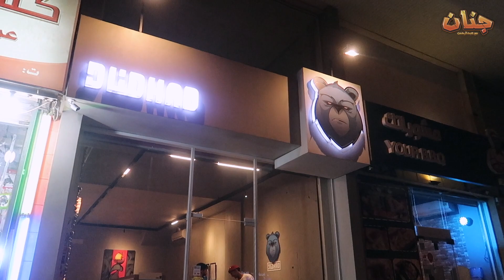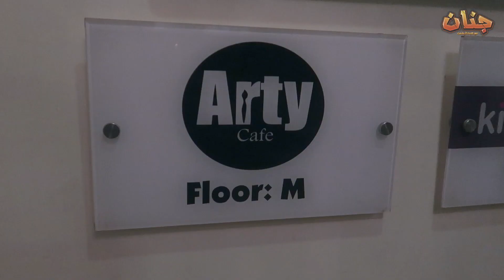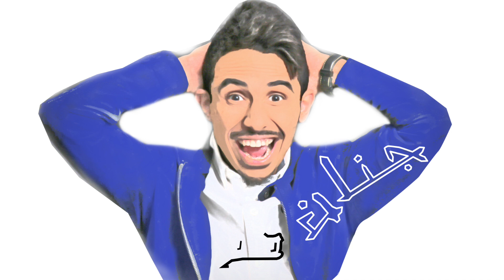وصرت مصمم ديكور | DYI Decoration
بمواد موجودة في بيتك. .وبأسعار في متناول يدك. .
تقدر تعمل اجمل ديكور يناسب غرفتك

اتمنى اني وصلت المعلومة. .

music
S.F.T - Birds Are Away
Slynk And Beat Fatigue          Graffiti Alley      Background Music